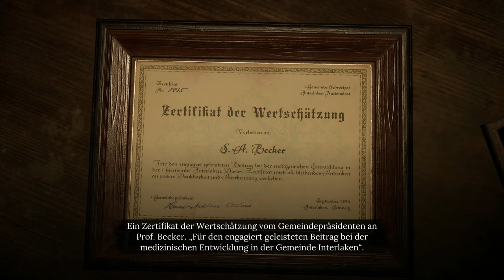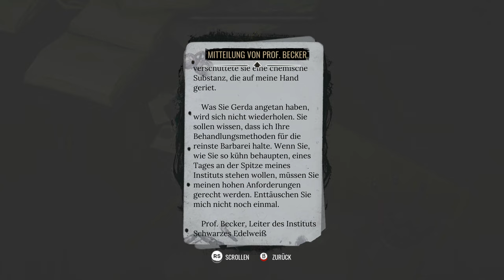The Awakened #11 - In der Heilanstalt [Sherlock Holmes] [Lets Play] [Deutsch]